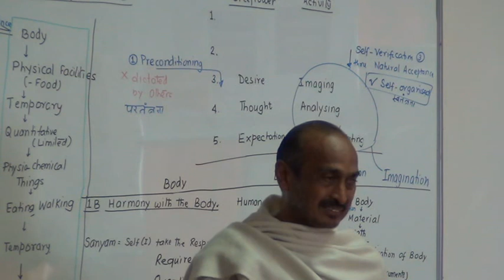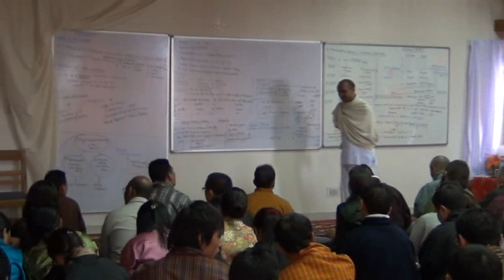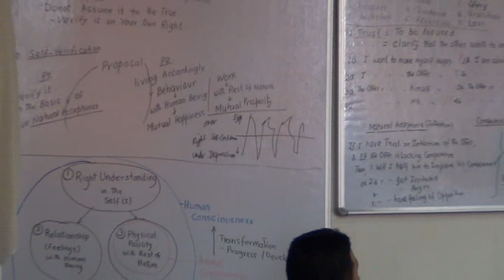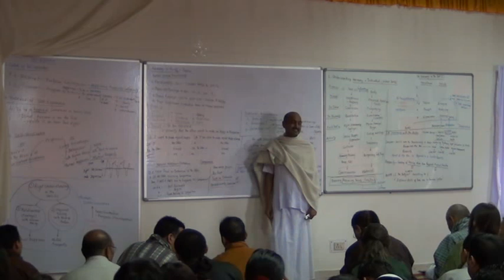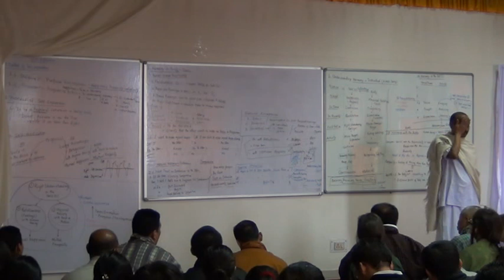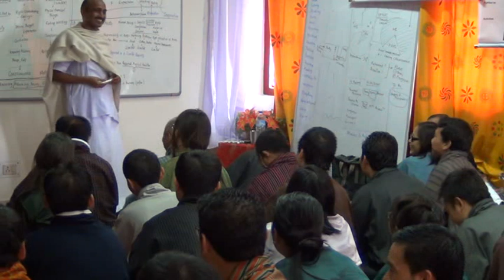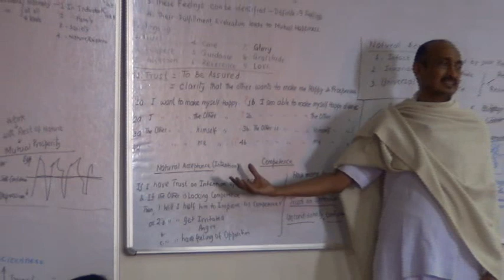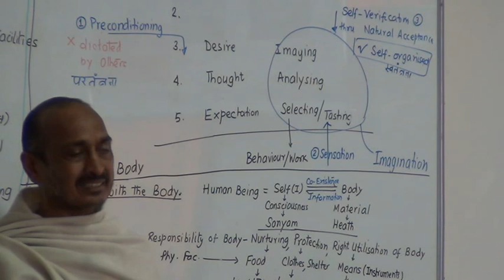2 1 Trust 5